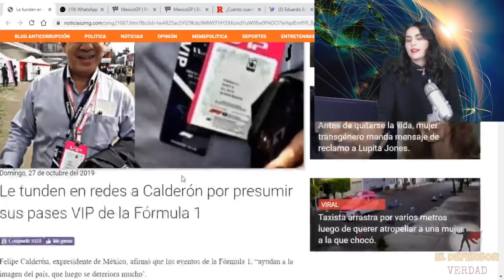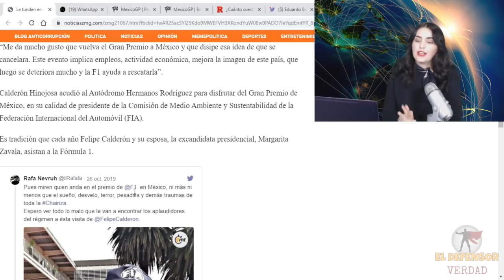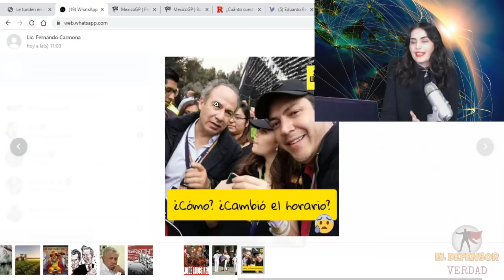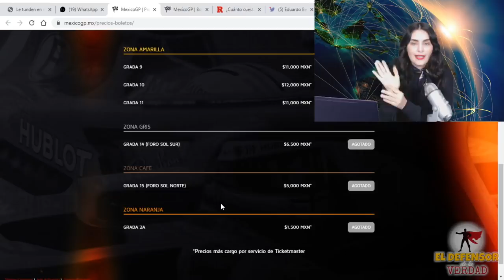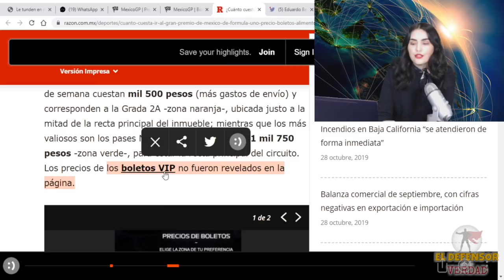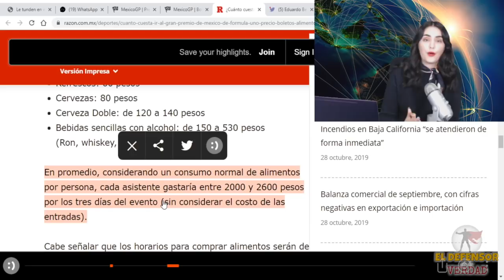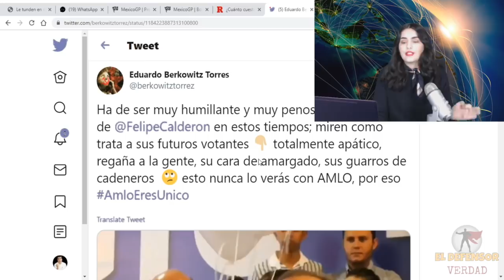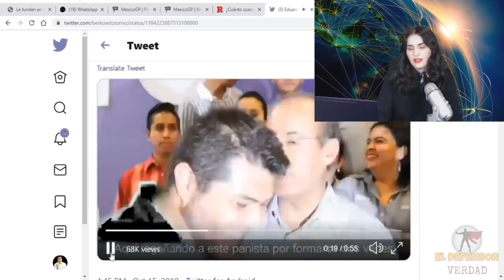Calderón Llegó Borracho a Fórmula 1 e Hizo Estos Desfiguros:Presumió Ser Millonario yHumilló a Todos